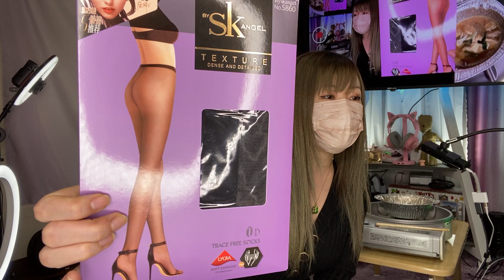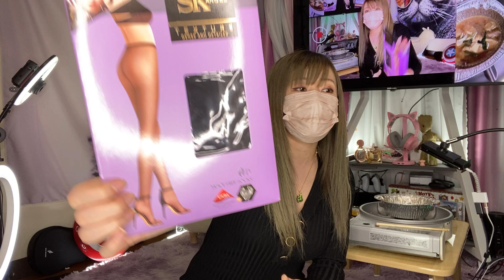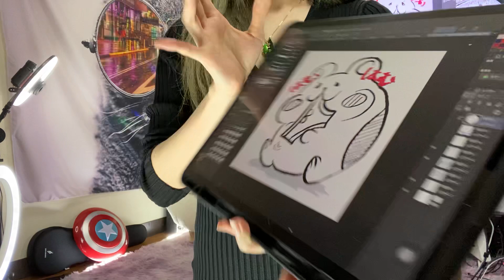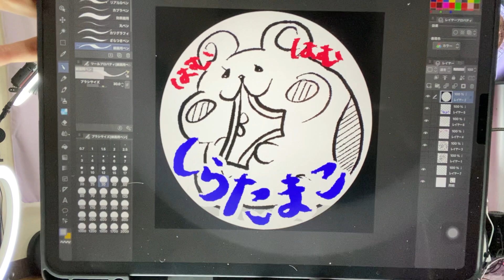パンスト⚡258📺超極薄ストッキング「ゼロデニール」めちゃくちゃ薄い！ / お絵かき チェキ撮影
0:00:00 チカライブ終了後
0:01:39 超極薄ストッキング「ゼロデニール」
0:06:37 スパチャお礼
0:07:23 🐷ぶーぶー賞（ブービー賞）
0:08:44 ​チェキ撮影
0:09:48 お絵かき

📹使用カメラ
メイン：iPhone 11 Pro Max
サブ：HUAWEI P30 Pro
サブ：iPad Pro
サブ：iPhone 6s Max
サブ：アクションカメラ 4K

※申し訳ないですが日時指定を「水金土日」「18時～20時」でお願いします

画面内のスパチャ欄に名前を揃えることをビンゴと呼び、最初に揃えた人（ビンゴした人）にチェキを撮影して（なにかのタイミングやチェキが溜まったら）郵送することにしています。
2回目以降のビンゴのことを「ぴんこ」と呼んでいます。ぴんこを5回するとビンゴと同等の扱いとなります。

🌃後夜祭
後夜祭とはライブ配信終了後の5分間だけ自由にチャットができる時間が設けられていてそれを「後夜祭」と呼んでます。※次の動画に行かない設定をしておくと参加できると思います
そしてライブが終わる前後にチカからキリトリ線の書き込みがありますので、その後にスパチャで一番になった人に「お絵かき」をしています。またV.I.Pの方は「お絵かき or チェキ」の選択肢があります。
※お絵かきの公開は2カメ（セカンドチャンネル)で行ってます

後夜祭の5分間の最後から2番目にスパチャをしてくれた人に「チェキ」を撮っています。
※チェキの郵送は何かのついでか10～20枚溜まったら郵送させていただきます
※チェキの郵送の際は氏名/住所などをお聞きします

🎧アニメ主題歌風の明るいロック_女性Vo